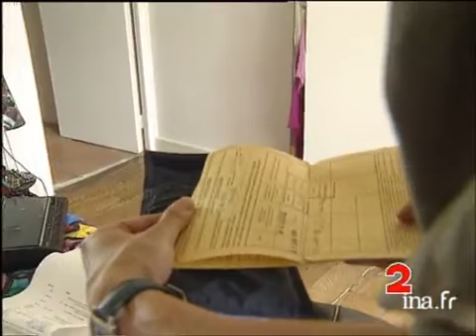MDM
23 juillet 1994
DRAME RWANDAIS : Alors que plus d'un million de Rwandais fuient leur pays par peur de représailles, dans les camps de réfugiés à la frontière za.roise, dans des conditions sanitaires désastreuses et par manque d'eau potable, le choléra décime ces réfugiés par milliers. Face à cette catastrophe humanitaire, les ONG se trouvent dans l'impuissance d'enrayer l'épidémie faute de moyens.       - Reportage en France où des médecins volontaires de l'Association MEDECINS DU MONDE, se préparent à partir.       - BRIGITTE MAITRE, Responsable de la mission Rwanda, faisant ses valises. Elle montre son certificat de vaccination. "Il faut que j'aille là-bas".       - FRANCOIS LEFORT, prêtre-médecin, volontaire recruté, avec ses bagages sur l'épaule : "j'ai déjà vu une épidémie de choléra. Une action peut faire baisser le nombre de morts.       - Image de BRIGITTE MAITRE, chez elle fermant les fenêtres et quittant son appartement.       - ITW FRANCOIS LEFORT "Je m'attends à trouver des milliers de morts". Images d'archive INA